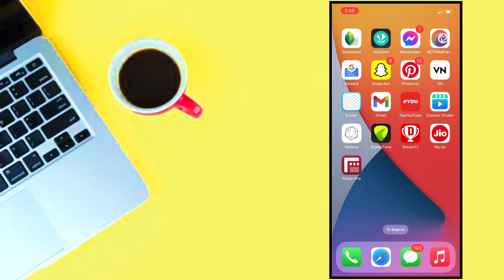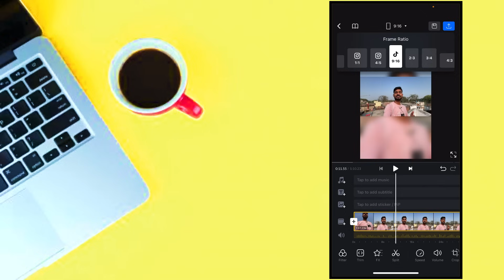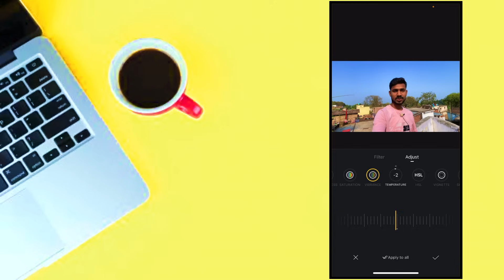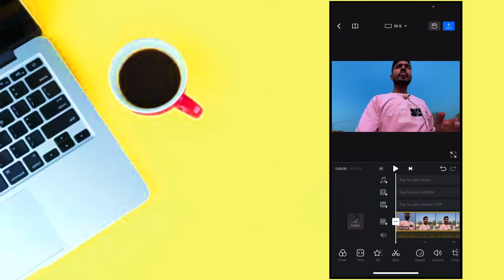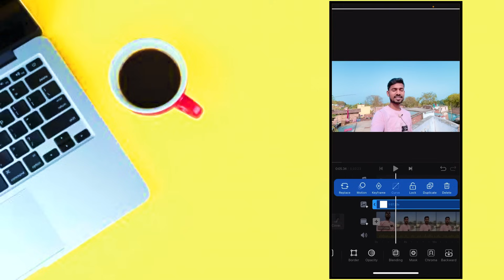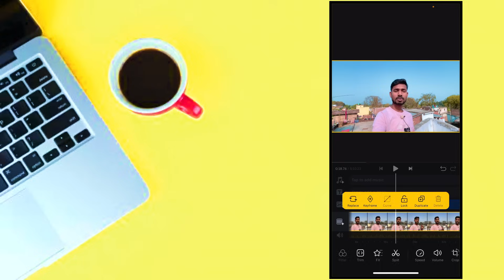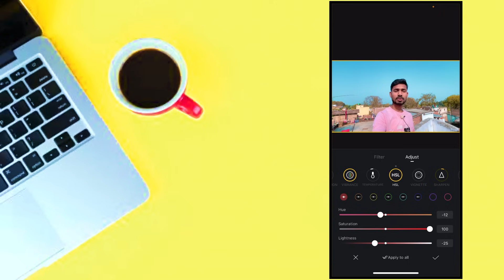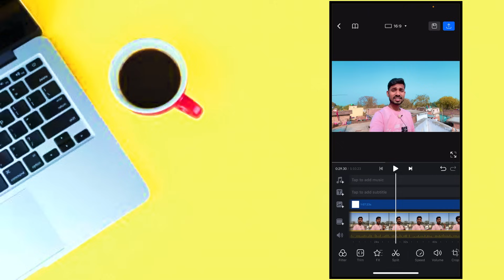How to colour grade your videos in vn app | Video colour grading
How to colour grade your videos in vn app

Your Queries..
Video colour grading in mobile
Video colour grading in phone
Video colour grading kaise kare